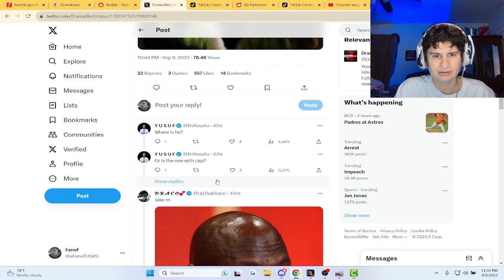Dilon Danis Attacked Jake Paul?